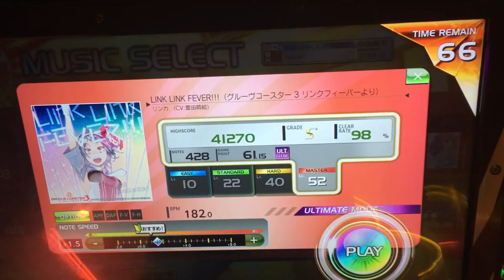LINK LINK FEVER!!! [MASTER] 100% FULL COMBO 【crossbeats REV. SUNRISE】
PLAYER newxh
LOCATION:タイトーステーション所沢店 様

楽曲配信日:2016/06/10
解禁条件:デフォルト

コメント:
クールでスタイリッシュでテンションMAXなAC音ゲー「GROOVE COASTER 3 LINK FEVER」とのコラボ移植曲。
MASAKI(ZUNTATA)氏が作曲。キャラクターのリンカ(豊田萌絵氏)が元気いっぱいに歌うテーマソングがREVでも遊べるようになりました。
楽しい。